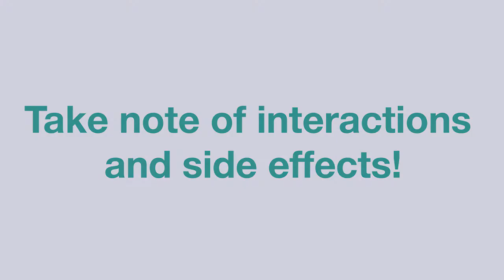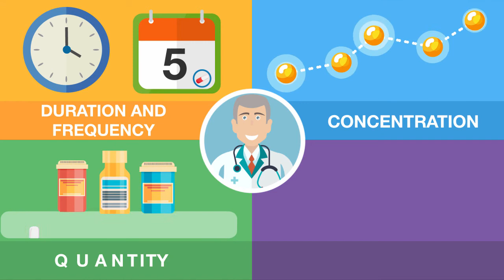👨‍👩‍👧‍👧 Antibiotics made easy - explanation in a nutshell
Antibiotics—what you need to know
Antibiotics are medications used to treat bacterial infections. They strategically kill pathogenic bacteria and impede their multiplication, thus allowing your body’s defense mechanisms to gain the upper hand in fighting the infection. The use of antibiotics is an integral part of modern medicine.
Listen to your doctor and pharmacist!
Over time and through frequent use, bacteria can become resistant to antibiotics. In order to prevent effective antibiotics for fighting off life-threatening illnesses from becoming unavailable in the future, we must handle these essential and life-saving medications responsibly. Antibiotics should only be taken if a doctor has prescribed them for a bacterial or parasitic infection.
Proper administration of antibiotics can vary greatly and depends upon the illness and its severity. Doctors prescribe a particular antibiotic in the right concentration and for the suitable treatment duration. Patients should therefore respect doctors' instructions to the letter and not terminate treatment prematurely. Indications regarding the duration, frequency, concentration, quantity, and prescribed medication must be precisely complied with in order to promote treatment success and avoid the creation of resistance.
Modern antibiotic treatment is brief but effective, as it is prescribed to counter specific bacteria and is highly dosed. Symptoms thus often improve significantly or even disappear entirely already on the second day of administration. This means that the body has the infection under control, but remaining potent bacteria are still present. In order for the antibiotic to render the bacteria harmless, however, patients must continue to take it as long as the doctor has recommended.
Take note of interactions and side effects!
Certain foods may weaken the effect of antibiotics. Milk, mineral water rich in calcium, and grapefruit should not be consumed in the course of antibiotic treatment.
You should avoid alcohol while taking antibiotics, as the accompanying inflammation intensifies your body’s circulation, causing the alcohol to be distributed much more quickly.

Since broad-spectrum antibiotics also attack healthy bacteria, some antibiotics may cause dizziness, nausea, and vomiting.
The medication may destroy good bacteria in your gut and in women’s vaginas. The result is frequently diarrhea and yeast infections.
Ask your doctor or pharmacist about further potential reactions, interactions with other medications, such as birth control, and prophylactic products for preventing side effects.
In ab.coach, you will find indications regarding the correct administration of your antibiotics, potential side effects and their prevention, health tips, and other valuable information.
Summary
Take antibiotics only if you have a current prescription from a doctor
Follow your doctor's instructions regarding:
duration and frequency
concentration
quantity
active ingredient
Take antibiotics correctly, for the full duration prescribed by your doctor
Do not consume milk, mineral water rich in calcium, or grapefruit during antibiotic treatment
Avoid alcohol to the greatest extent possible
Discuss prophylactic measures and interactions with your doctor and pharmacist

Together, we can curb the formation of resistance and provide for a healthier future